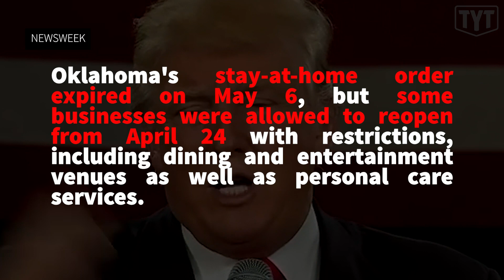Fox Host RIPS Trump Adviser For Tulsa Rally Lies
The Young Turks’ Emma Vigeland breaks down an exchange between Fox News host Chris Wallace and Trump campaign adviser Mercedes Schlapp about the dismal turnout at Trump's Tulsa rally on Saturday.